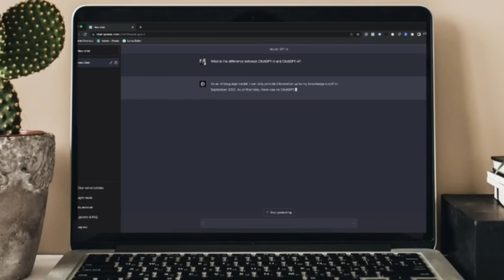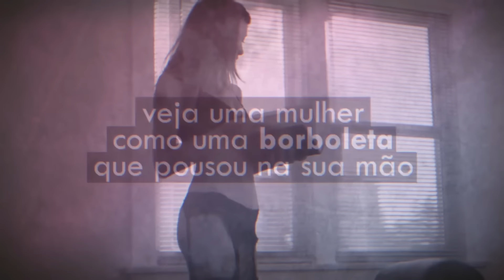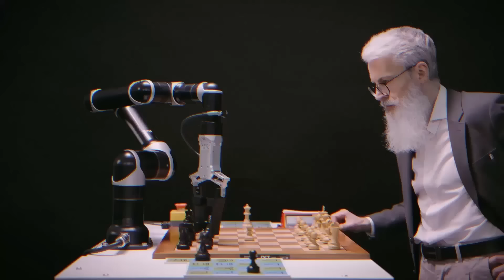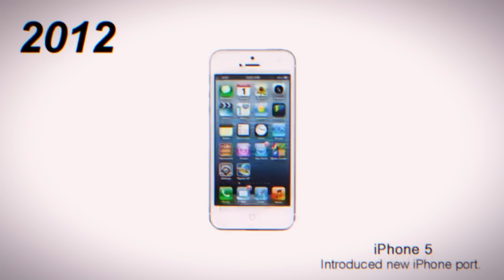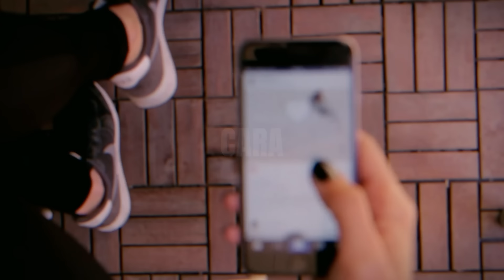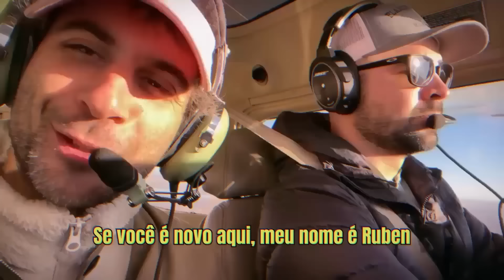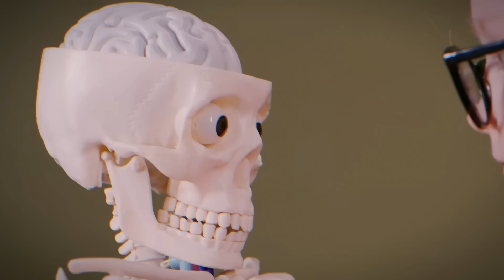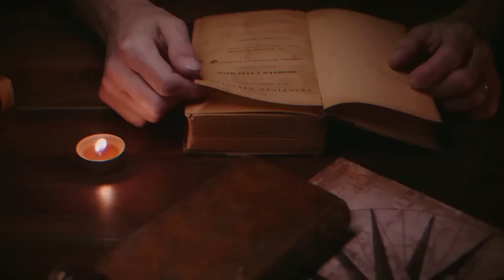Como A Cultura MACHO ALFA vai SALVAR os Homens?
A cultura macho alfa está aí querendo ou não. Então o que será que temos de interessante para aprender deles? E o que temos de ruim para aprender deles? Nesse vídeo eu tento fazer um apanhado geral sobre as coisas. Será uma introdução ao mundo do autodesenvolvimento masculino. Ou cultura macho alfa, como você preferir.

Capítulos:
00:00 - O que é um macho alfa?
02:19 - A Revolução Macho Alfa
15:03 - CARA: Benefícios dos Alfas
24:49 - COROA: Malefícios dos Alfas
29:31 - Minha Opinião

Referências:
Neil Strauss, A Regra Do Jogo (livro)
People on Tinder aren't having loads of sex | Metro News (artigo)
Carol Gilligan, In a Different Voice (livro)
Richard Reeves, Of Boys and Men (livro)